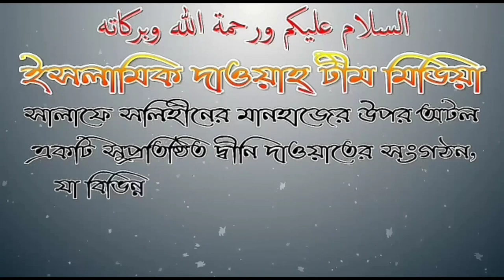উম্মতে মুহাম্মদীর 70 হাজার লোক বিনা হিসেবে জান্নাতে যাবে, এরা কারা? শাইখ মোশাররফ হোসেন